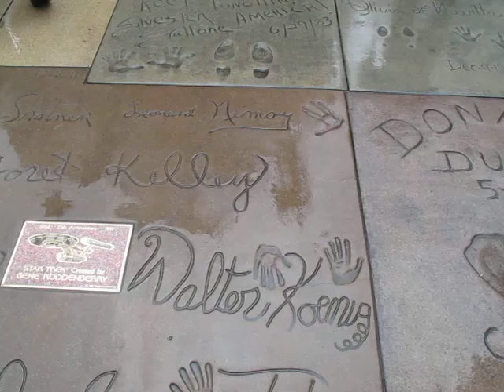You would never do this